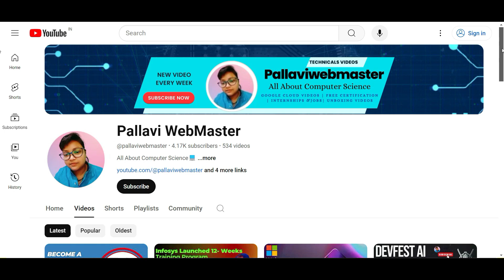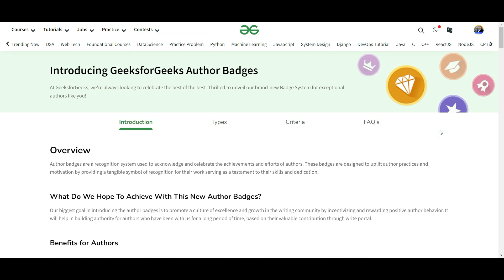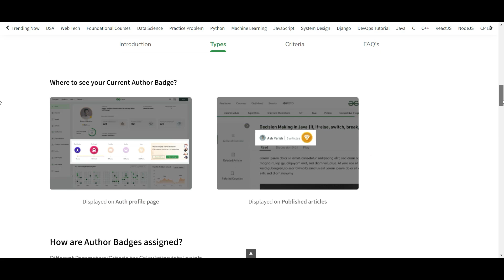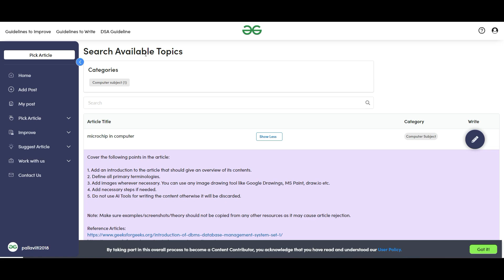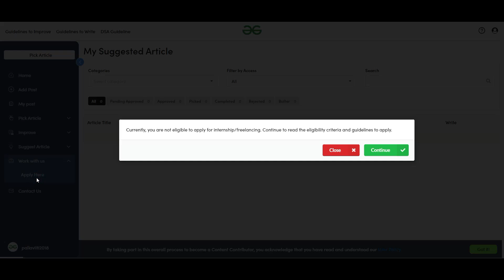Geeks for Geeks Writing Opportunity You NEED to Know About NOW!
Are you a passionate writer looking for an exciting opportunity in the tech world? In this video, we dive into a fantastic writing opportunity with Geeks for Geeks that you absolutely need to know about! Discover how you can contribute to one of the leading platforms for computer science enthusiasts and tech professionals.

We’ll cover everything you need to know about the application process, the types of content you can write, and the benefits of joining the Geeks for Geeks team. Whether you're a seasoned tech writer or just starting out, this is your chance to make your mark and share your knowledge with a global audience.

Don't miss out on this incredible opportunity to enhance your writing skills, build your portfolio, and connect with like-minded individuals in the tech community. Watch till the end for tips on how to stand out in your application!

Topics Cover
Geeks for Geeks writing opportunity
Exclusive writing opportunity GFG
Earn badges with Geeks for Geeks
Geeks for Geeks contributor
Write articles for Geeks for Geeks
Tech writing for beginners
Writing badges GFG
Earn rewards with writing
Boost career with writing
Tech blogging Geeks for Geeks
Start writing for GFG
Content creation for Geeks for Geeks
Writing opportunity for tech enthusiasts
Contribute to GFG
Writing and earning badges